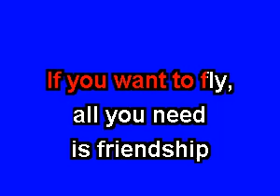Spongebob Squarepants - All You Need Is Friends To Fly